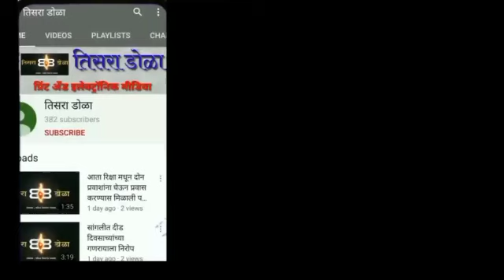कोरोना स्पीडने वाढला...धोक्याची घंटा